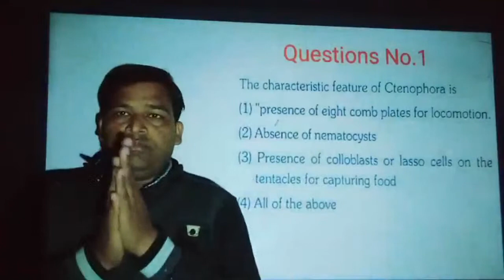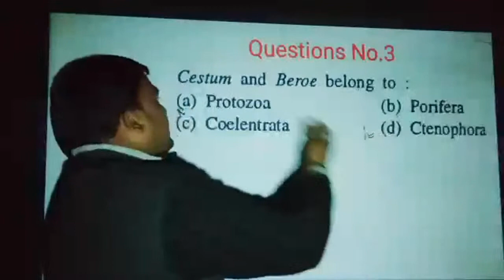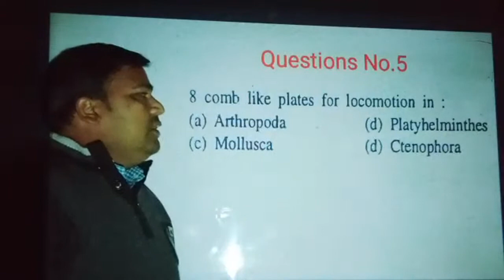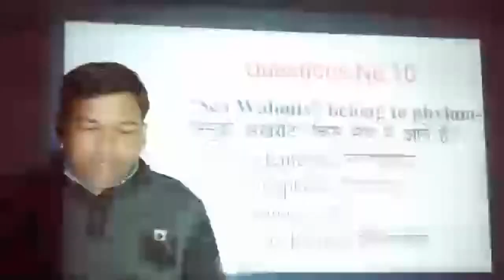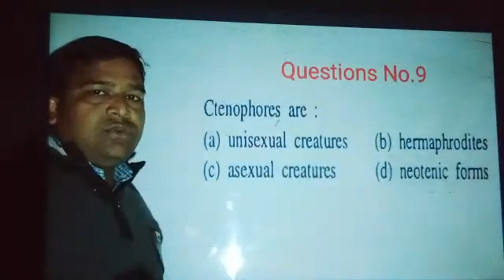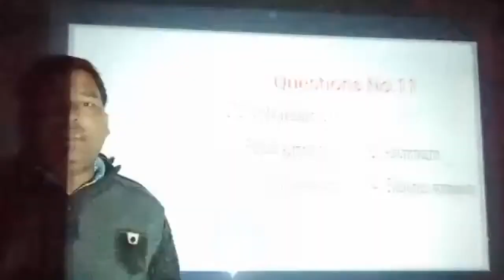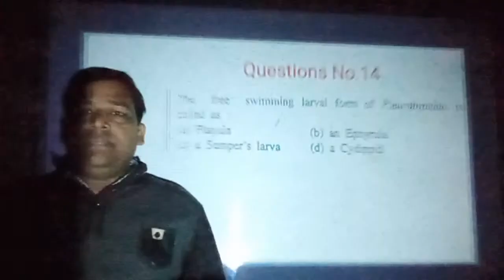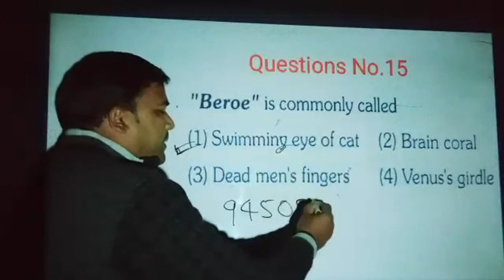TGT PGT BIOLOGY Live Practice With Phylum Ctenophora